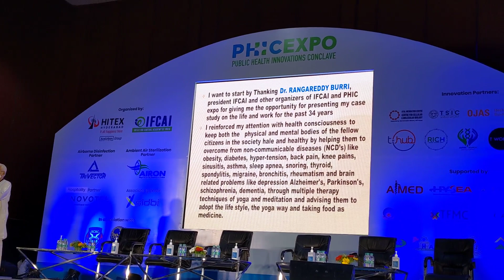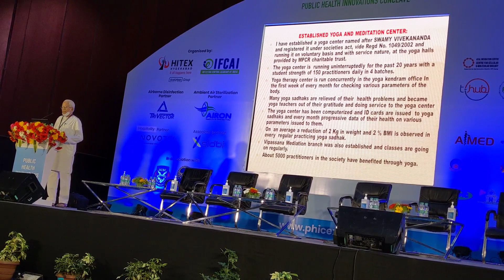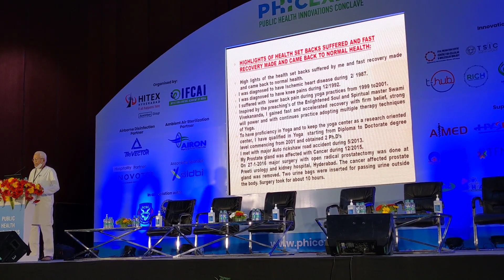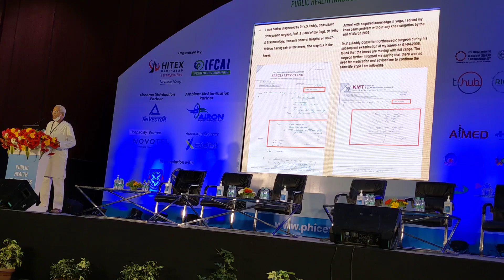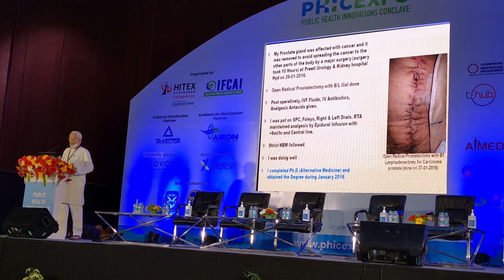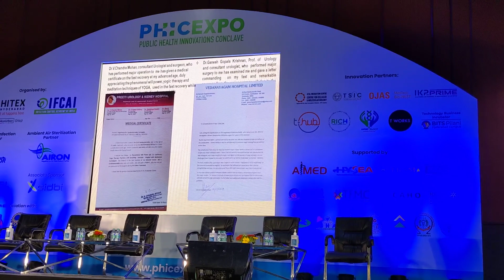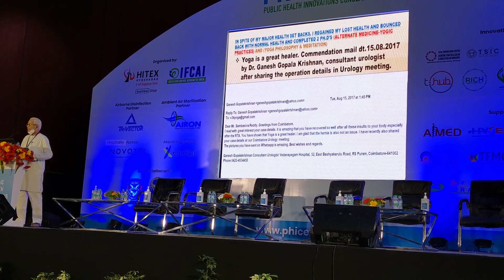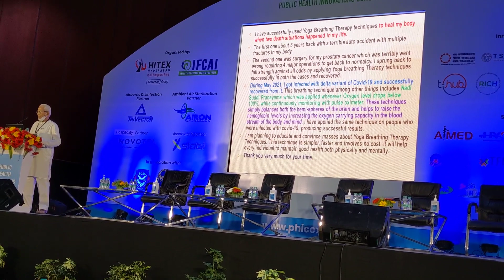Case study of Yogacharya Dr. Sambasiva Reddy on Prevention and Control of Non-Communicable Diseases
Presentation of case study on prevention and control of Non-communicable diseases in the conference conducted by Infection control academy of India at public health innovation conclave held at Hitex, Hyderabad on 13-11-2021

Condensed Case study on the life and work of Yogacharya Dr. Sambasive Reddy Korrapolu (35 years of study)